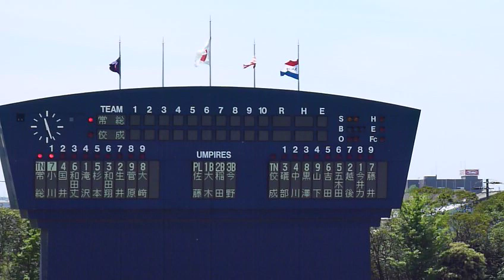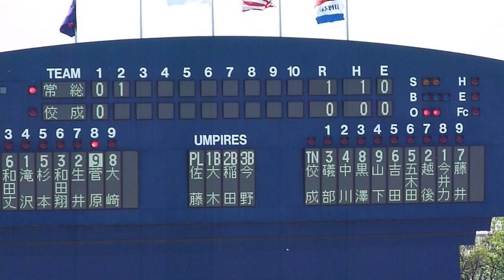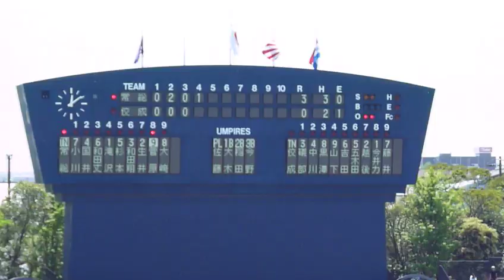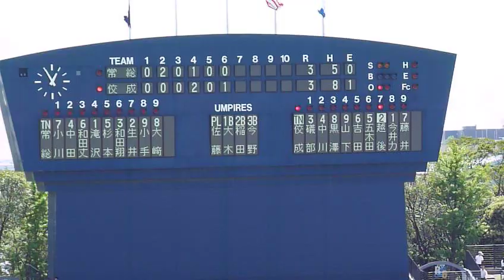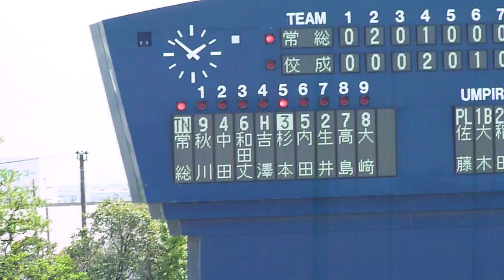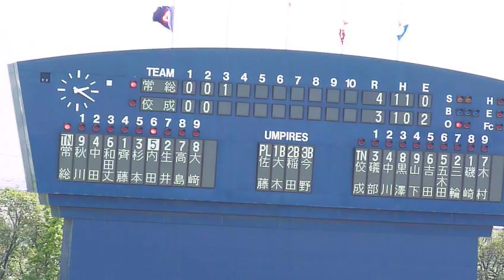常総学院vs佼成学園 ダイジェスト(2011春季関東大会)